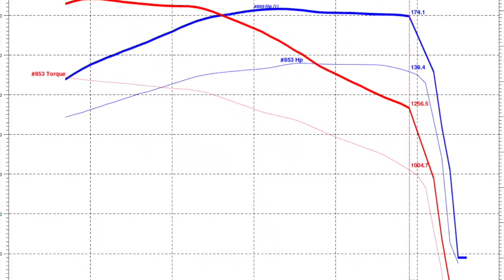Another Successful Remap - Happy Client!